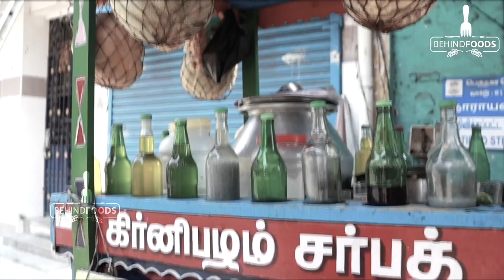40 வருஷமா ஐஸ் கூல் ட்ரிங்க்ஸ் கடை ''வீடியோ பார்த்தாலே ஜில்லுன்னு இருக்கு....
40 வருஷமா ஐஸ் கூல் ட்ரிங்க்ஸ் கடை ''வீடியோ பார்த்தாலே ஜில்லுன்னு இருக்கு.